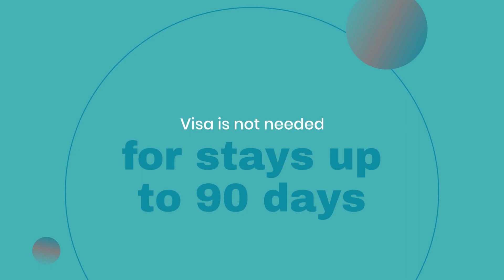Affordable Tahiti: Your Budget-Friendly Travel Guide to Paradise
Think Tahiti is out of reach for your budget? Think again! In this must-watch video, we break down how to explore the stunning beauty of Tahiti without breaking the bank. As the largest island in French Polynesia, nestled in the South Pacific Ocean, Tahiti is a dream destination for many, famous for its crystal-clear lagoons, white-sand beaches, and lush vegetation. We'll guide you through the best affordable accommodations, budget-friendly activities, and tips for saving money while still experiencing the best of Tahiti. Whether you're a solo traveler, a couple, or a family, our guide ensures your Tahitian adventure is both memorable and budget-conscious.